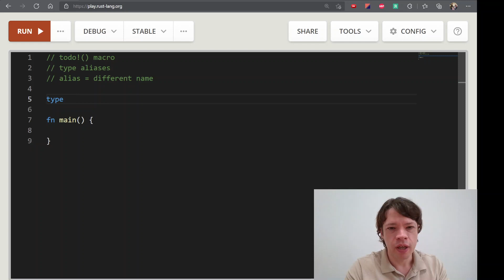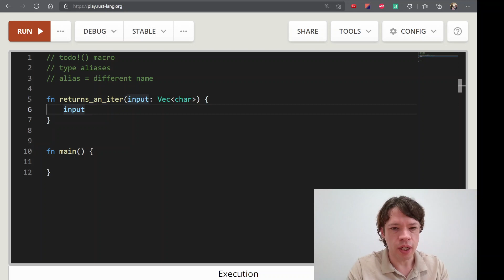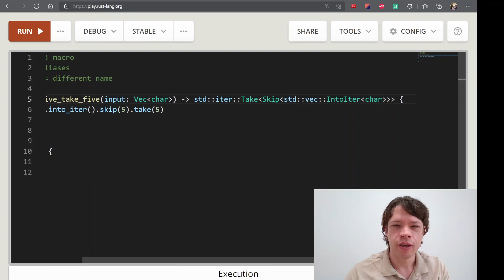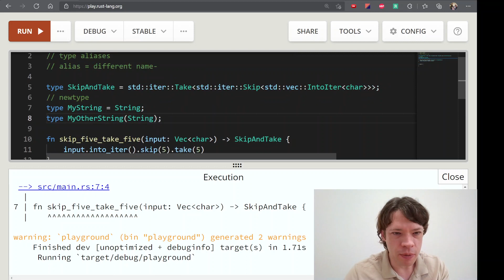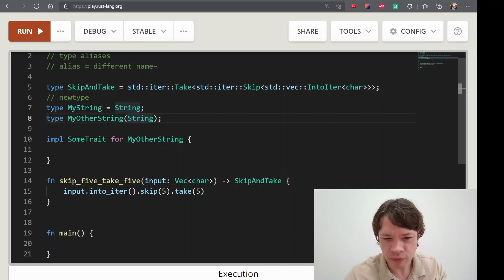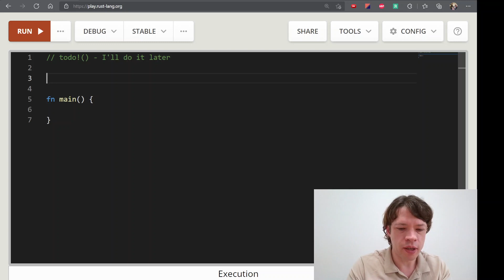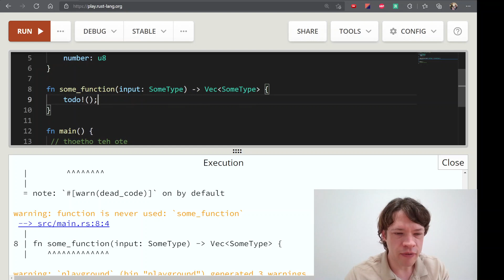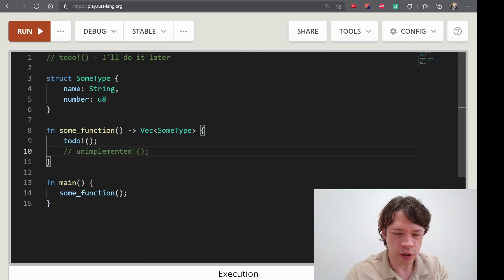프로그래밍 언어 러스트를 배웁시다! 101 Easy Rust in Korean: type alias and todo!() macro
영어로 써 있는 Easy Rust를 이제 한국어로! type alias and todo!() macro